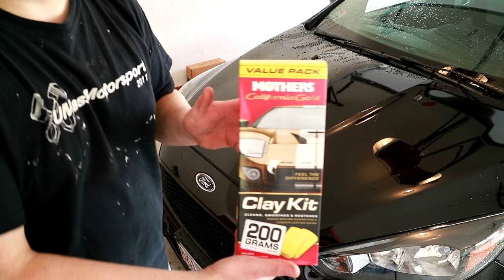Installing a DIY 3M Clear Bra on my Ford Focus ST (How To Paint Protection Vinyl)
In this video, I show you how I installed 3M Paint Protection Vinyl or PPV on the front of my Ford Focus ST. It took some time but overall was a pretty easy job and I now have great paint protection for the hood of my car.

3M PPV

Vinyl Tools